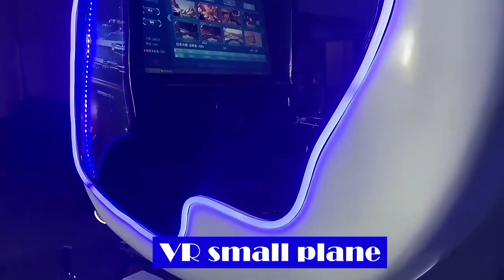Coin Operated Games 9D VR Flying Simulation Machine For VR Gaming Equipment